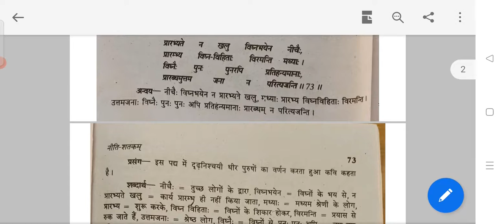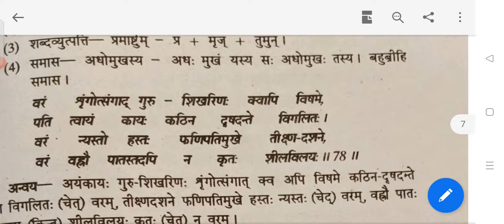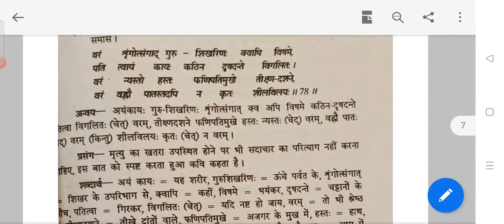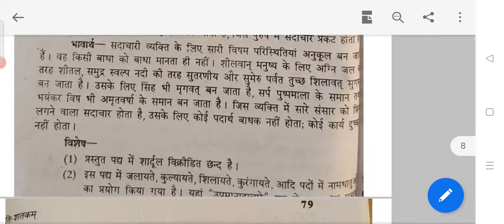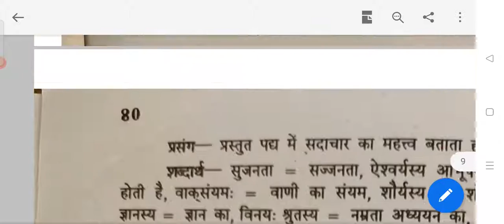BY DR.MOOL CHAND BA PART III SUBJECT SANSKRIT PAPER-II नीतिशतकम् भाग- 14